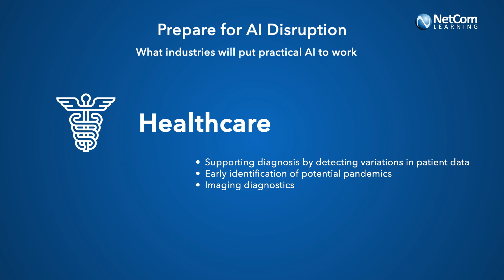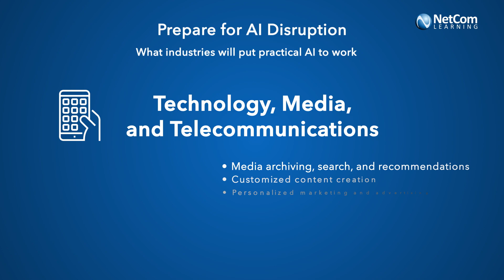How Artificial Intelligence is Impacting Project Management? | Project Management Tips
What if machines start managing end-to-end projects on your behalf? Watch this insightful on-demand training video that talks about how artificial intelligence is going to transform project management tasks.

This video is a walk-through of the following topics: What will you learn

· Artificial Intelligence Overview
· The impact of AI on project management
· Prepare for AI disruption
· Initiating, planning, executing, and closing projects with AI

To learn more, watch now FREE On-Demand "Artificial Intelligence for Project Managers"

In our FREE On-Demand "Artificial Intelligence for Project Managers, you will learn

Artificial Intelligence Overview
Q&A session with the speaker

This video will also shed light on the top industries that are getting upgraded to AI-based Project Management infrastructure. Some of these include Healthcare, Automotive, Financial Sector, IT & Telecom, Transportation & Logistics, Retails & Consumer, Energy, and much more.

This course is designed for individuals who have on-the-job project management experience (regardless of whether their formal job role is project manager), who are not certified project management professionals, and who might or might not have received formal project management training. The course is appropriate for these persons if they wish to develop professionally, increase their project management skills, apply a formalized and standards-based approach to project management, and seek career advancement by moving into a formal project manager job role, as well as to apply for Project Management Institute, Inc. (PMI)® Project Management Professional (PMP)® certification.

This course is for software developers and data scientists who want to enrich their projects with Artificial Intelligence and Machine Learning.

Existing project managers seeking PMP® certification in recognition of their skills and experience
Those looking for more advanced knowledge of project management principles as laid out by Project Management Institute (PMI)

Developers, project leads, project managers
Executive and Managers should attend the Overview

ABOUT NETCOM LEARNING
We Teach Technology & Business.

NetCom Learning helps build innovative learning organizations in the workplace by structuring a smarter workforce, supporting changes, and driving growth. Since 1998 we have been empowering organizations to reach optimal performance results and address challenges by managing all aspects of organizational learning. We have serviced over 80 percent of Fortune 1000 companies and helped 13,000+ organizations and 100,000+ professionals achieve their business goals.